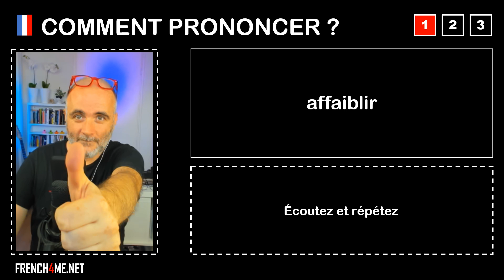Pronuncia corretta = affaiblir